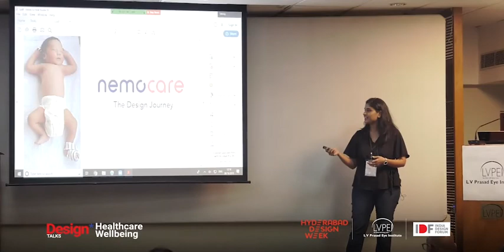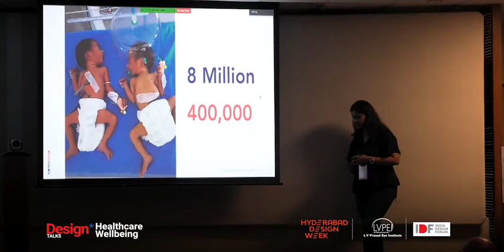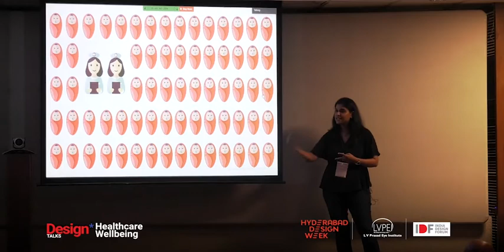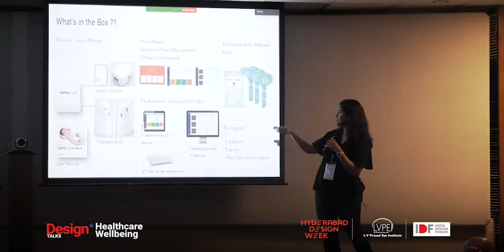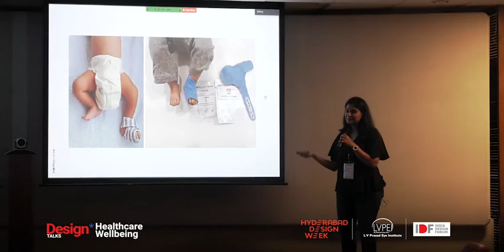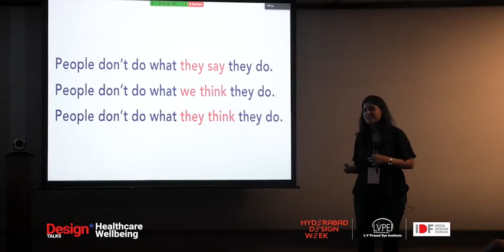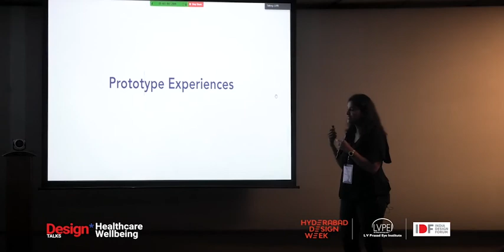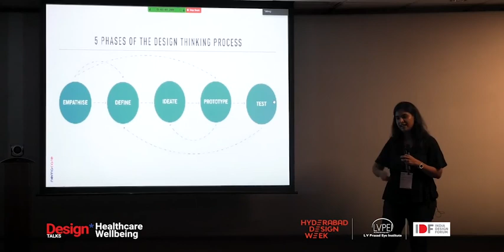Design talks on Healthcare Wellbeing - Pratusha Pareddy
PRATYUSHA PAREDDY
Cofounder, Nemocare

An Industrial Designer and an electronics engineer from a background, Pratyusha had experiences that have made her sensitive towards needless neonatal and maternal deaths. With her efforts towards solving the problem, she is perfecting the art of designing life-saving solutions which are accessible, affordable and highly accurate. Her stories are not only moving but also insightful. Raksha from Nemocare is wearable on the newborn that continuously monitors the necessary vital parameters used to detect Apnea, Hypothermia and other distress conditions.